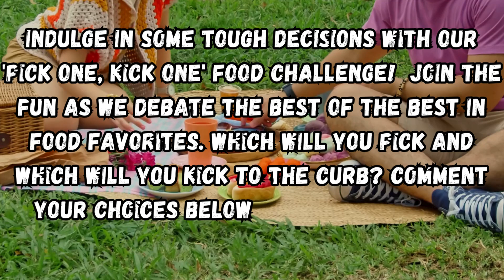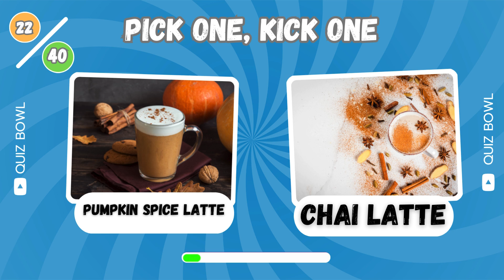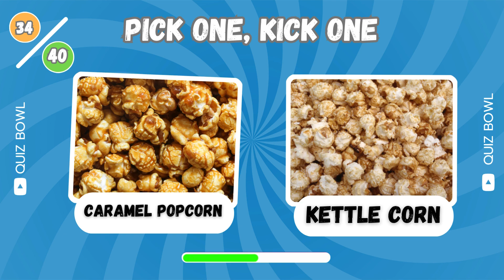Battle of Flavors: Keep or Toss Long Food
Get ready for the ultimate battle of flavors! In this video, we play a game of "pick one, kick one" with different types of food. Which one will you keep and which one will you toss? Join us for a fun and tasty challenge!